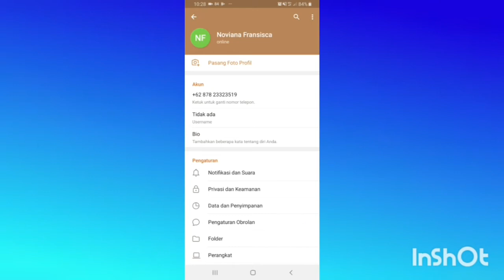Cara Agar Tidak Terlihat Online di Telegram